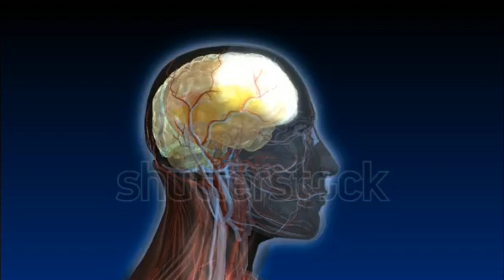4 Tipos de Dolor de Cabeza que debes conocer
Psicología 4 Tipos de Dolor de Cabeza que debes conocer

❤Gracias por compartir Psicología Ψ

VIDEOS SIN FINES DE LUCRO PARA PROMOVER Y COMPARTIR